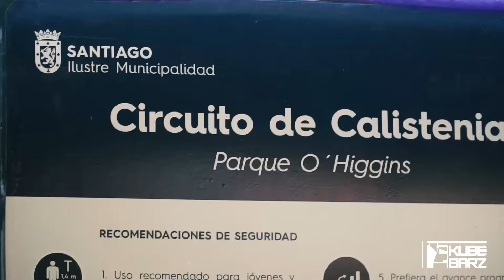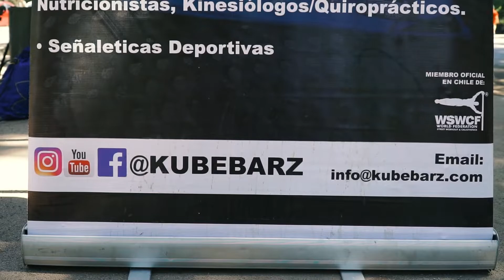PULL UP DAY CHILE 2021 - Calistenia y Motivación!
Pull Up Day Chile 2021 + Edición RAMPAGE

El 13 de Noviembre de 2021 se vivió el Pull Up Day Chile, donde más de 80 atletas de las diversas comunas de Santiago se reunieron en el Parque Ohiggins para disfrutar de un día de sana competencia sumando Pull Ups para batir sus récords y motivarse!

También se llevó a cabo bajo edición RAMPAGE, donde atletas de nivel nacional compitieron en las Pruebas de:
Max Reps Pull Ups y Max Reps Pull Ups Street Lifting

Evento Co-Organizado por Kubebarz y Santiago Deportes, con respaldo de la Federación Mundial de Calistenia y Street Workout WSWCF.

Que siga la Motivación y MUEVE LOS LÍMITES!

La música es de propiedad de sus respectivos dueños (y sólo se usó para ambientar el video)